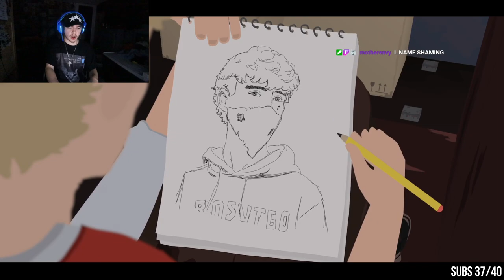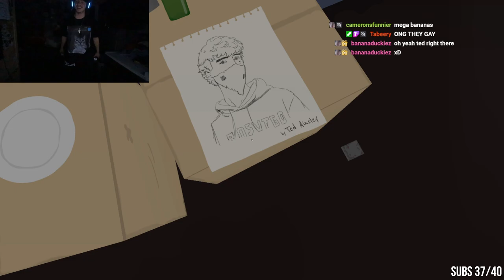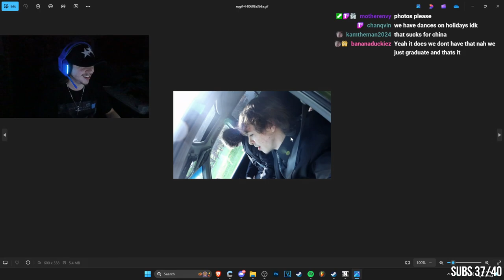Most GRUESOME Story Game EVER Made - Nocturnals [FULL GAME]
Nocturnals Full Game